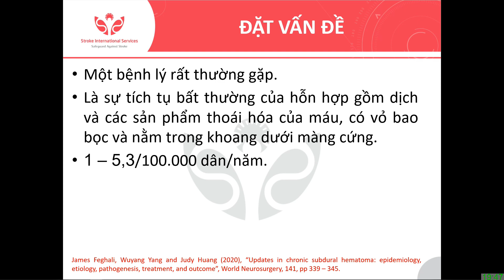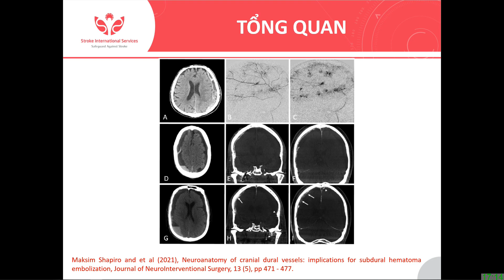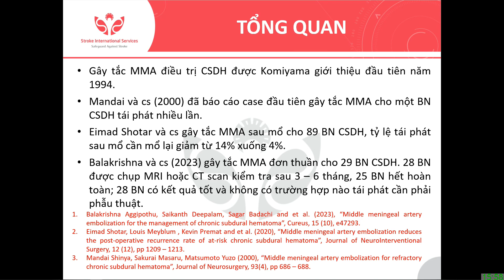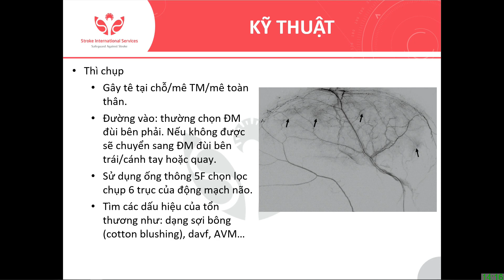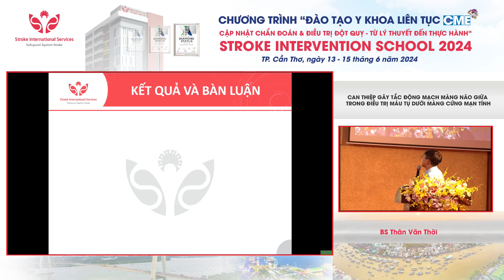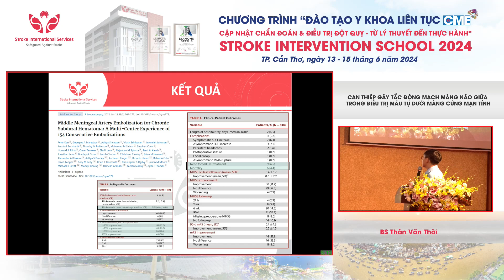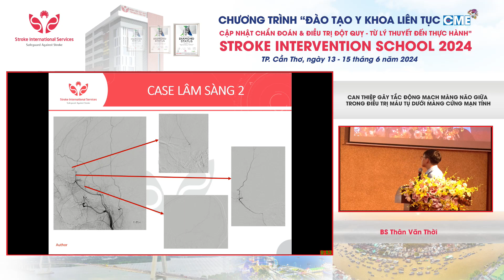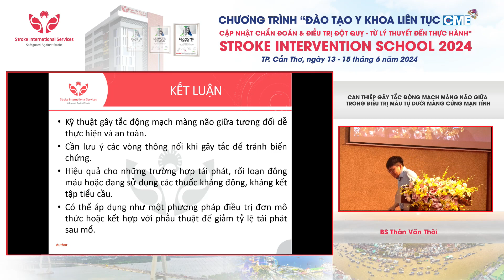CAN THIỆP GÂY TẮC ĐỘNG MẠCH MÀNG NÃO GIỮA TRONG ĐIỀU TRỊ MÁU TỤ DƯỚI MÀNG CỨNG MẠN TÍNH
Bệnh Viện Đa Khoa Quốc Tế S.I.S Cần Thơ:
🏥 397 Nguyễn Văn Cừ nối dài, P.An Bình, Q.Ninh Kiều, TP. Cần Thơ
© Bản quyền thuộc về Bệnh viện Đa khoa Quốc tế S.I.S Cần Thơ